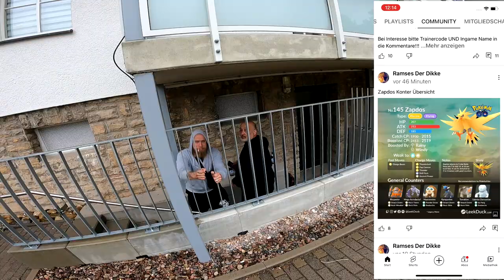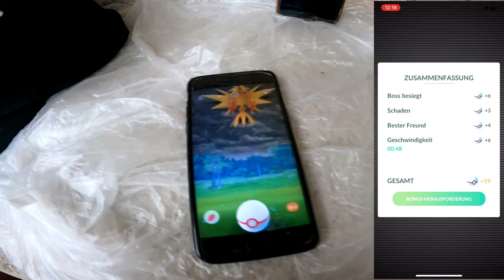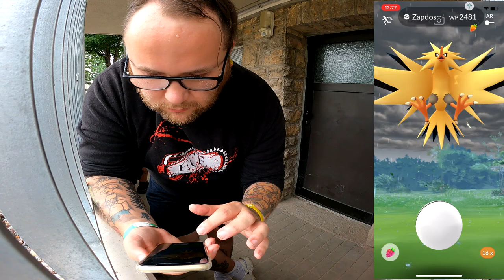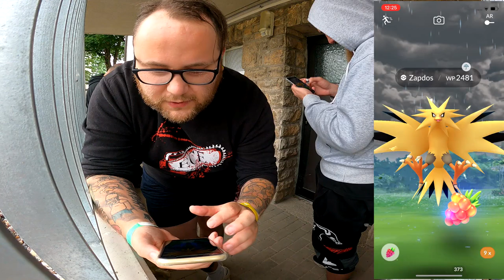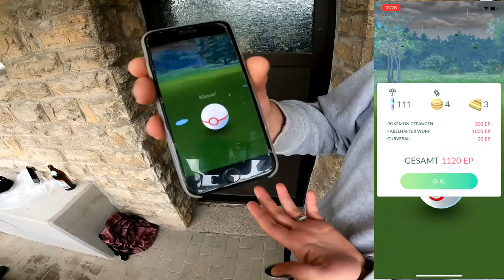✨ Shiny ✨ Zapdos Community Raid mit Hannes & Kästo | Pokémon GO Deutsch # 2008